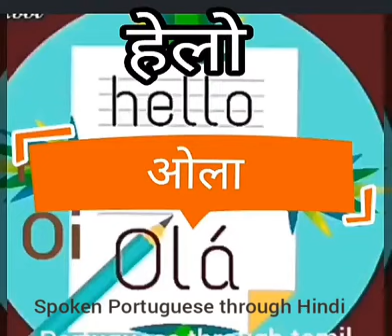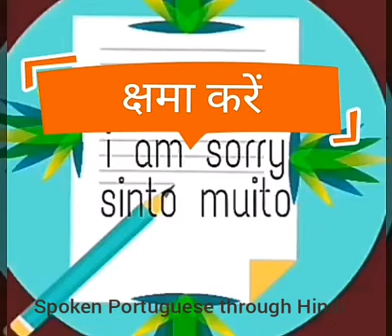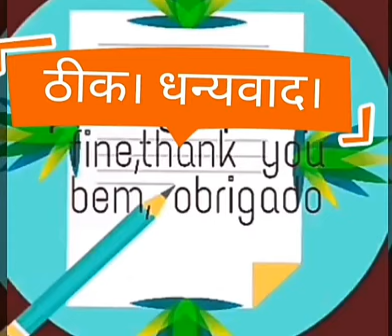learnPortuguesethroughhindi#இந்திமூலமாக போர்ச்சுகீஸ்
let's learn Portuguese through  hindi- தமிழ் மூலமாக மொழி